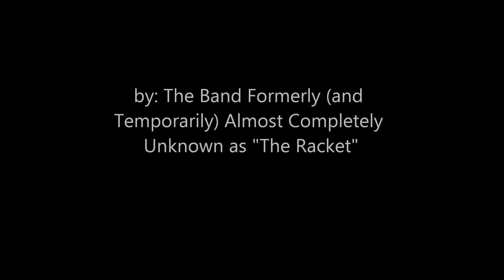Basement gig 2 12 FSM videoHD The Racket plays The Flying Spaghetti Monster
The Flying Spaghetti Monster (FSM)
by
The Band Formerly (and Temporarily) Almost Completely Unknown as "The Racket"
Baltimore, MD
Old Testament:
It's the current circumstance
 monsters happening all over the world
  affecting where we GO
Yet they've always been
 just like FSM
  leapin in
   and away we GO

Once I had a pen
 and I wrote this in
Flying Spaghetti Monster's flying all over the world
 turned us in
                     to
Pirates

New Testament:
He's got big balls yeah he's got alot of gumption
 gave me a set of tonsils but they ain't got no function
No
Yeah
Infinite noodles
 reach everything - touch everyone
  Yo-Ho
Divine Noodles
 taste pretty good
  or so you'd think
   if you could think
    beyond the brink
of
     the anti-pasta
Infinite noodles
 they touch the sky
  they touch a midget
   they touch a tree
    they touch a lot of things, that you've heard about, already
Infinite noodles
 they touch
  pretty much!